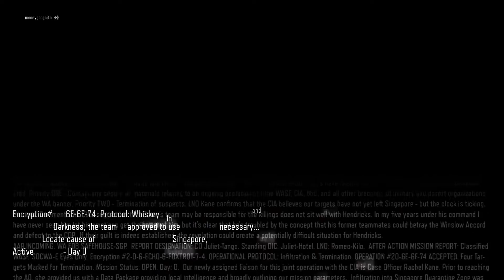Call of Duty®: Black Ops III_20200714175856